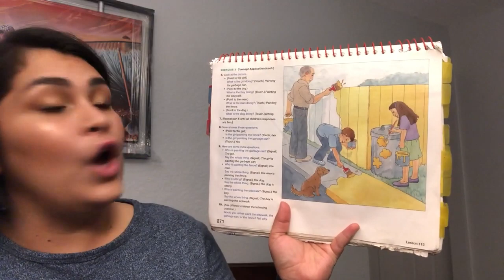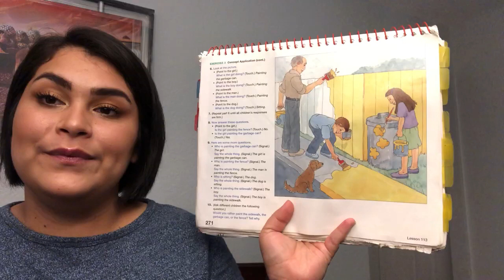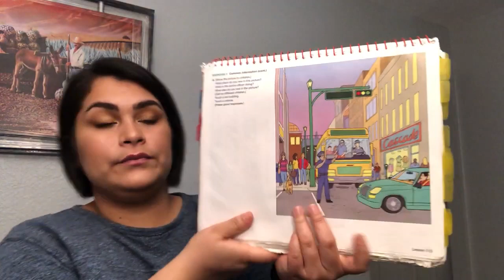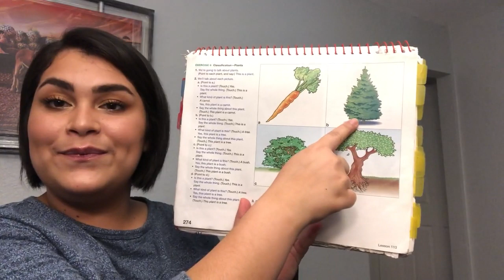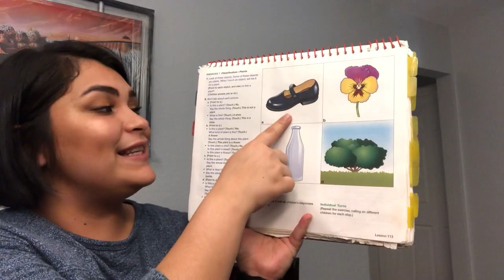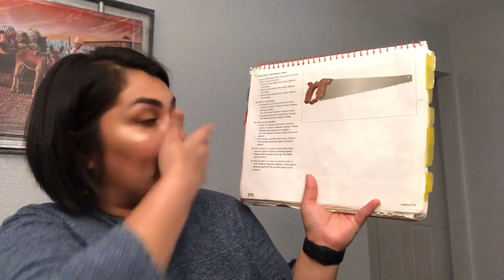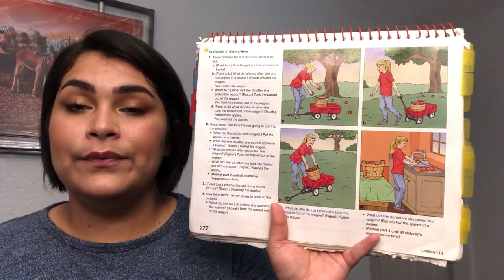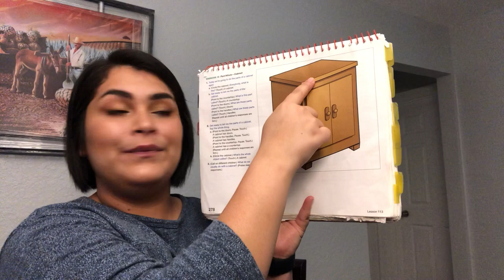Kinder Language 113 Baylor & Howard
Ms. Hernandez